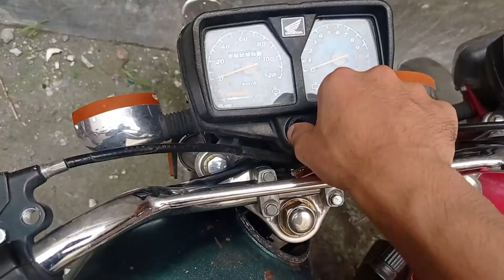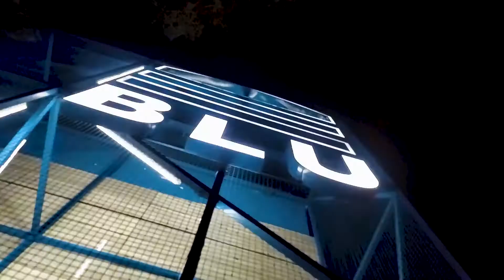Surprise car meet up in Islamabad | Ferrari Ki sawari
In this video we went to a car meet up in Islamabad and saw all these amazing cars . I hope you like the video.